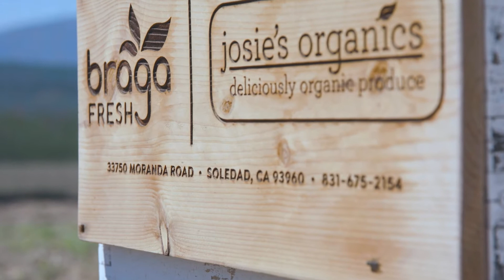BRAGA BEE PROGRAM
Learn more about how we support bees and pollinators on the Braga Home Ranch